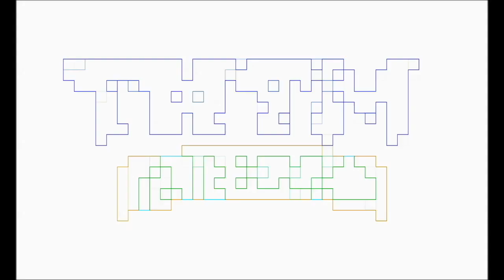SHAZAM 2 Talking Nerdy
Pablo Gunner, a fan of the Shazam comics, & Slay Jay, who enjoyed the first Shazam movie, Talking Nerdy about SHAZAM 2, with The Ambassador in tow.